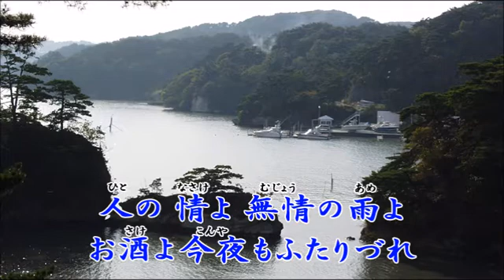鶴田浩二 望郷歌（エレジー）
画面サイズ他を修正しました。